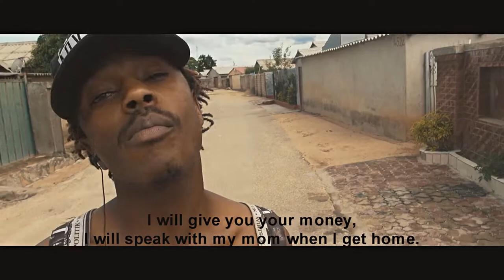Emeka Young Don - Money Me Want (Official Video)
Chedda Part 2 watch the artistic version of this yut... follow on ig : @emekahimself @popskull_oosh fb page : emekasofficial

Emeka - Chedda

Emeka - Highest Meds [Official Audio] (pro by TipsBeatsandTutorialsTv)

Emeka ft Mimi Havandide produced by Afromix @ Forever Records

Emeka Wheka Team re Zankarehwa prod by AFROMIX

Emeka - My lyf (official audio)

Emeka Never pro by firefox nutty o diss